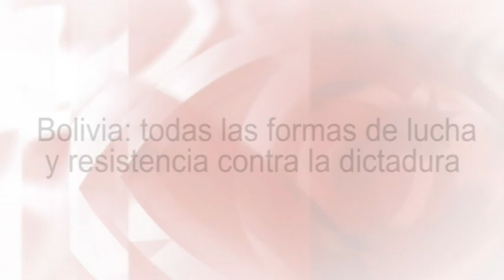Bolivia: todas las formas de lucha y resistencia contra la dictadura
Esta tertulia de TV es, a su vez, un fragmento del programa semanal de Cubainformación Radio:
Bolivia: solidaridad mundial contra el golpe racista